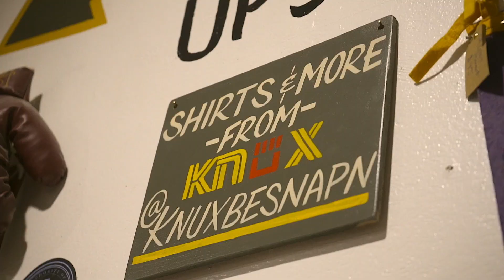16 w/ 16 : @Knuxbesnapn (episode 2 ) pt.1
As I sit down with Knux inside of Union Barber Shop for episode 2, we discuss  everything from everyday life with his family to the best takeout in St.Louis . Stay tuned for part 2 of interview being released at a later date.